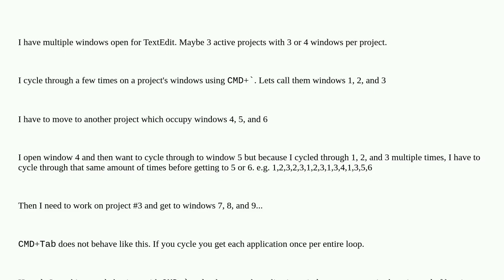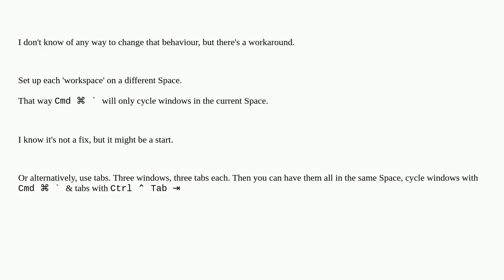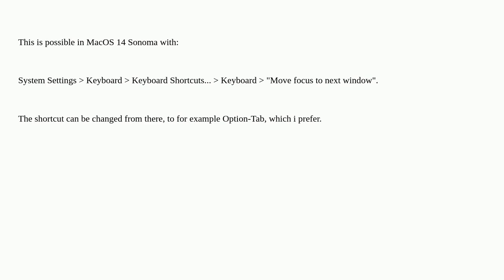How do I cycle through Mac windows for a single application without repeating the most recent win...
How do I cycle through Mac windows for a single application without repeating the most recent windows?

A special thanks goes out to the awesome community

  keyboard-shortcuts window mac